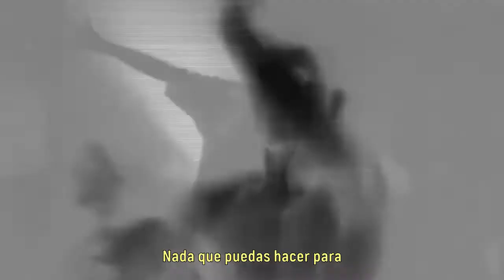VACÍOS CUERPOS REFLEJOS POSTPUNK, NEWWAVE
Vacíos Cuerpos - Post-punk / New-wave / Dark-wave
(México